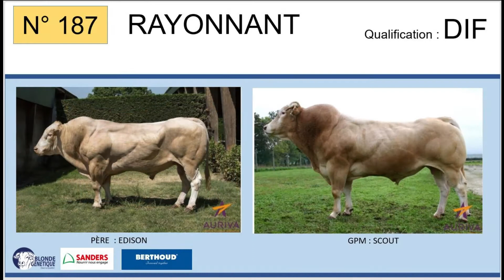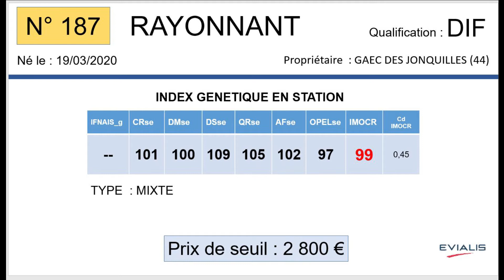SR187 - RAYONNANT - DIF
Fils de EDISON x HARMONIE (SCOUT), RAYONNANT appartient au GAEC DES JONQUILLES (44)